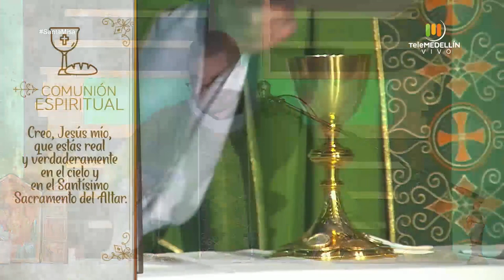SANTA MISA 27 de octubre de 2020 [Santa misa] Telemedellín